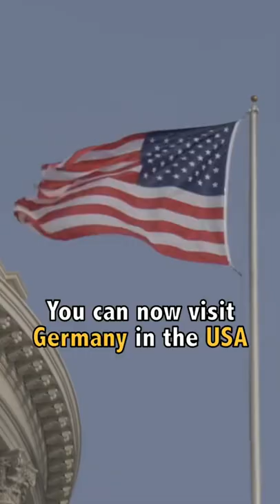America’s German Town! 🇩🇪